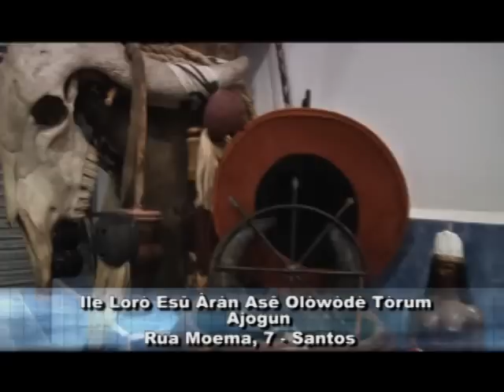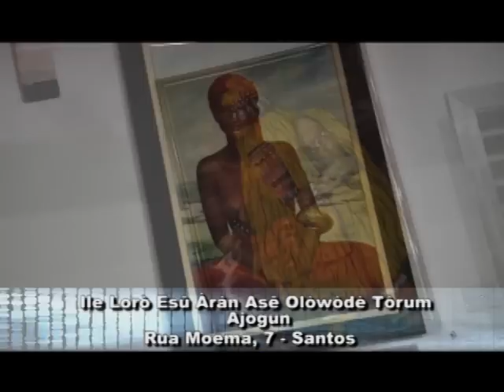2 º Bloco Orixás